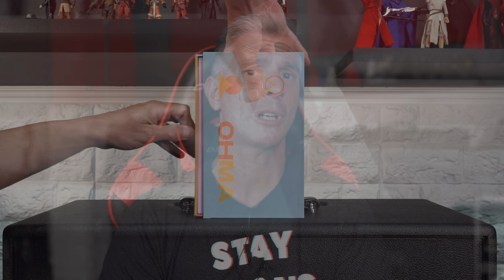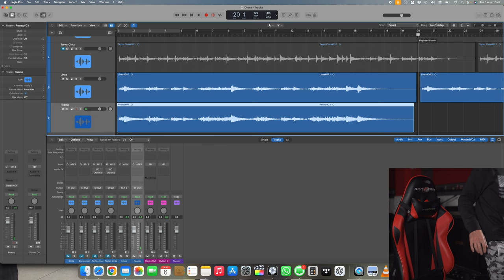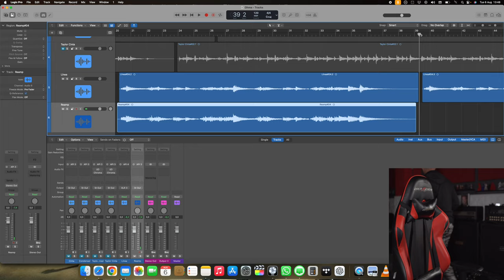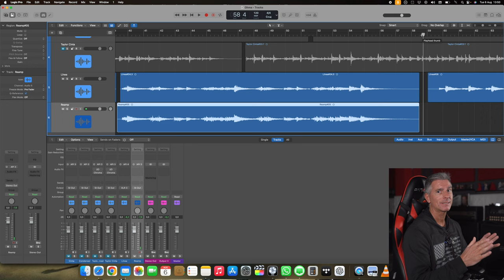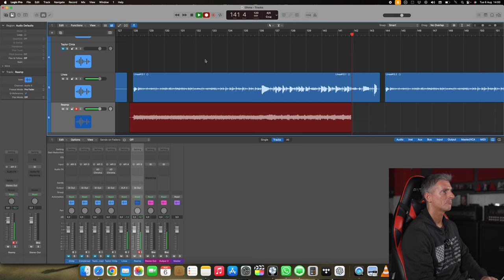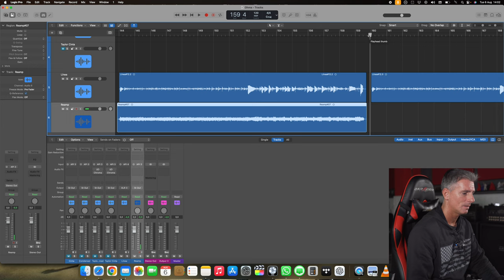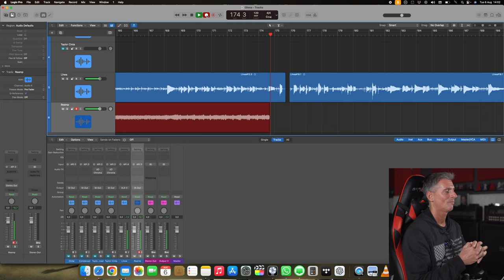Ohma World Condenser (review y test)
Seguro que no conocés esta marca, así que no te podés perder este video. Vas a ver que te va a encantar este micrófono condenser!!!